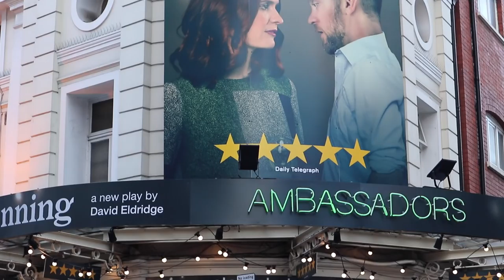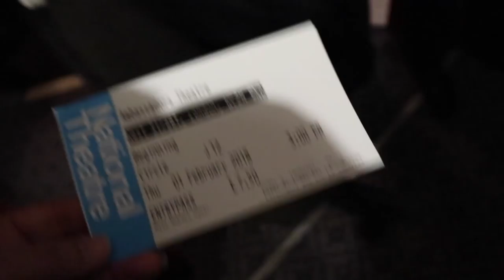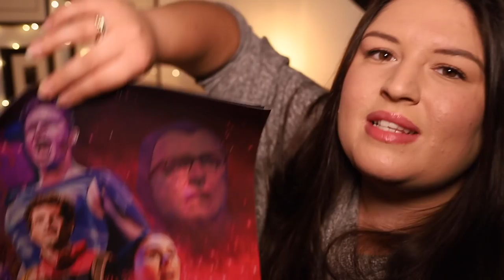Curtain Up 🎭 February (2018)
See both of these for £35 or less with the TodayTix Spring Sale in March!

Wicked TOUR 💚⤵️

Hamilton 🌟⤵️